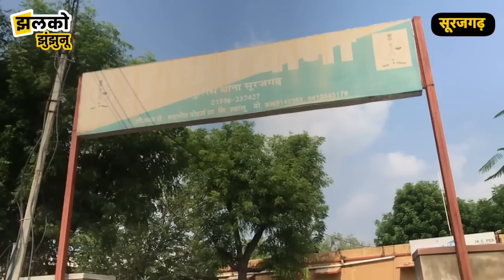झुंझुनू में बच्चों की लड़ाई बनी मासूम बच्ची की मौत की वजह,7 नामजद व्यक्तियों पर मुकदमा दर्ज JJN News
अकाउंट Sign Up के बाद अपने दोस्त को Refer करके फ़्री में पैसा भी कमा सकते हैं😊

Jhunjhunu News 2021, Jhunjhunu Rajasthan live video, Jhunjhunu news today, Jhunjhunu news 2021, Jhunjhunu News, Jhunjhunu News

Produced By: Jhalko Jhunjhunu
Edited By: Vinod
Reported By : Khushbu
Cameraman :